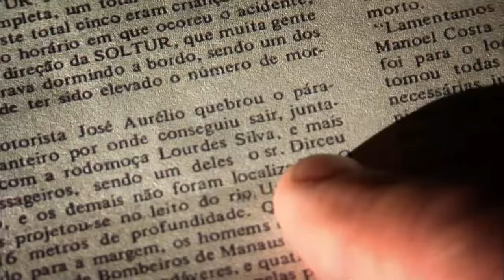Perilous Piranha | COMPILATION | River Monsters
Here's a collection of some grisly piranha attack stories.